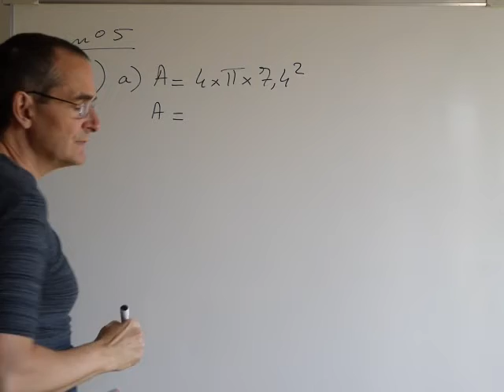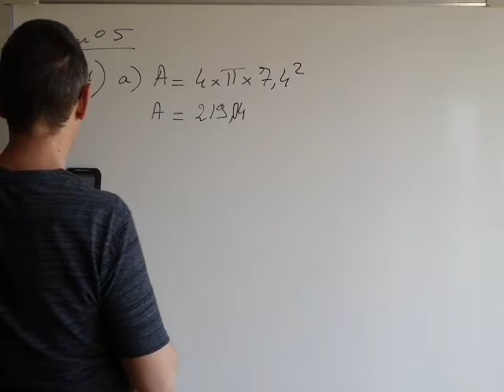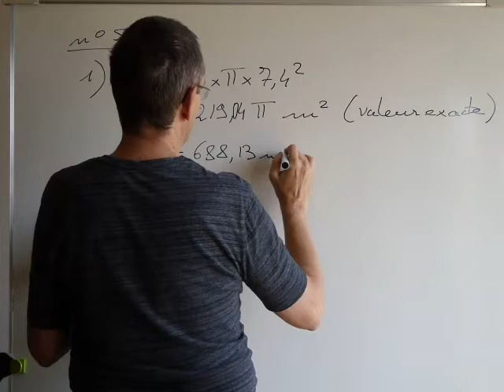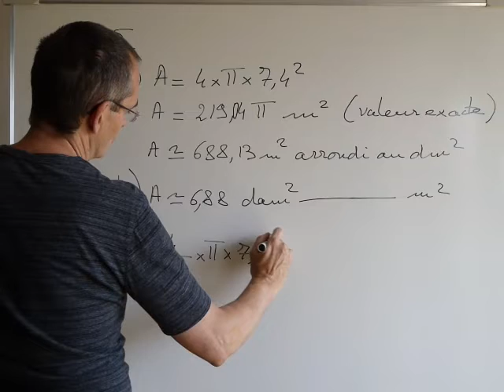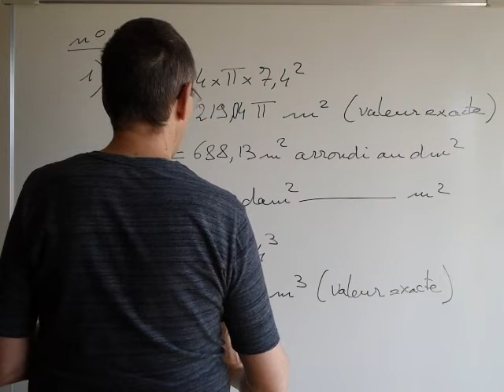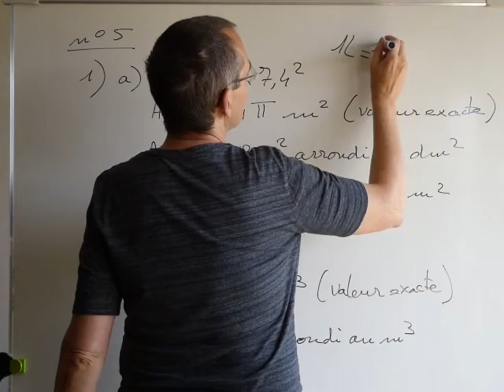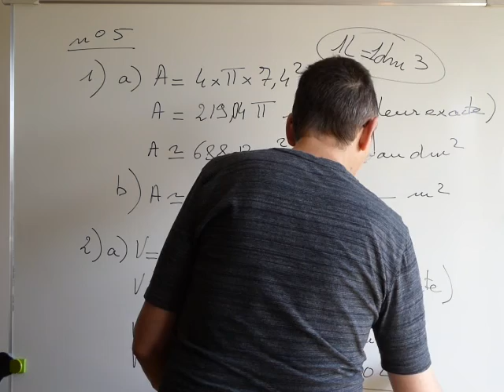3ème Correction p242 n5 du 3 juinPL